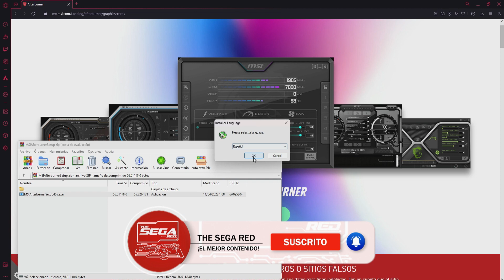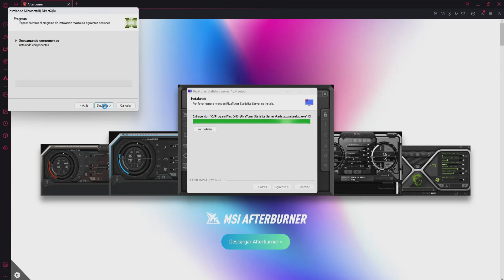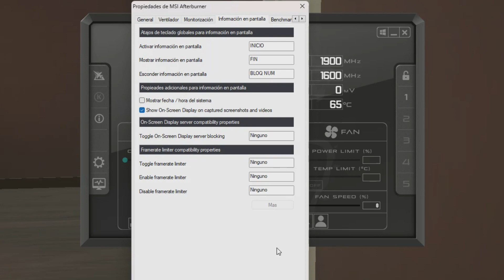Cómo VER LOS FPS, USO DE CPU, GPU, RAM y TEMPERATURAS en tu PC | MSI Afterburner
En esta guía te enseño cómo VER TUS FPS en JUEGOS, además monitorear las temperaturas del PC, el uso de CPU, GPU y Memoria RAM con el programa MSI Afterburner (Tutorial) todo esto mientras jugamos.